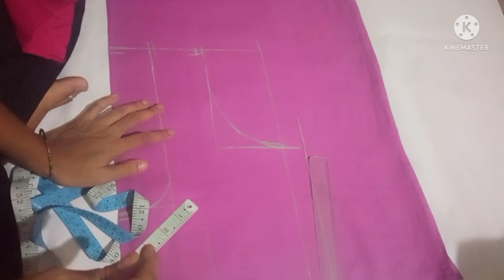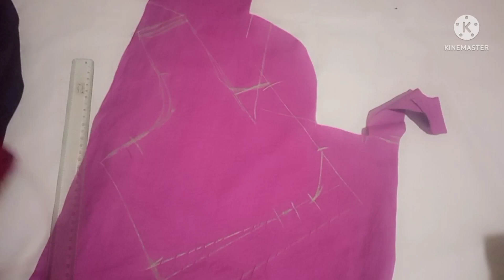Blouse cutting in easy method in telugu. butta hands blouse cutting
butta hands blouse cutting